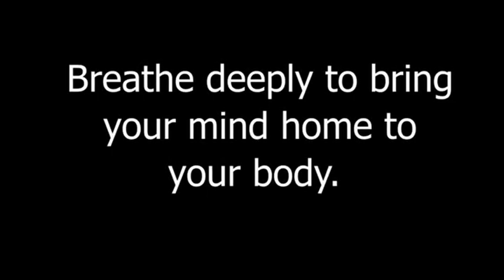3 Peaceful & Inspiring Songs to Help You Relax | StoweGood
We hope you relax, feel renewed and inspired as you listen to these peaceful songs. We put love into every song we write. Our hope is that you enjoy them, that they help you feel calm and that they bring you serenity. May they take you to a restful and soothing state of peace. Words & Music by Stowe Dailey & Karen Taylor Good

StoweGood—an internationally acclaimed touring duo out of Nashville TN—features Grammy-nominated Karen Taylor Good and hit songwriter Stowe Dailey. Creating personal transformation through music, these best-selling authors and speakers energize their audiences with powerful keynotes, concerts and workshops.  Stowe Dailey & Karen Taylor Good. Together, they are StoweGood!